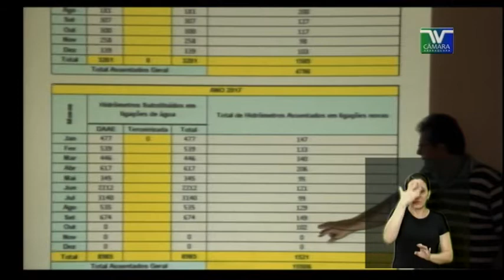PE 46 Rafael de Angeli